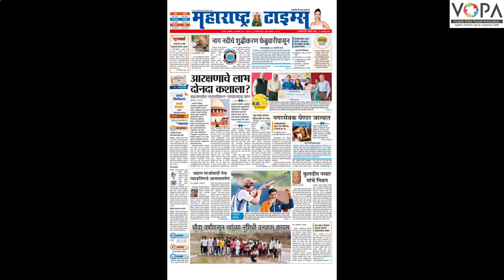10th | Marathi | गोष्ट अरुणिमाची | V1 | VSchool